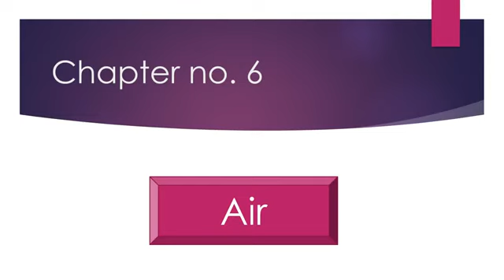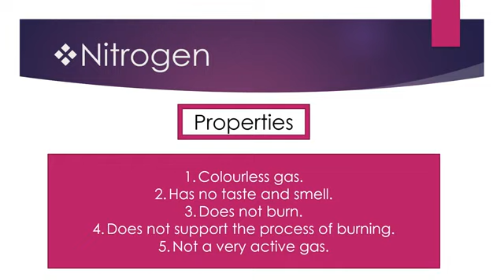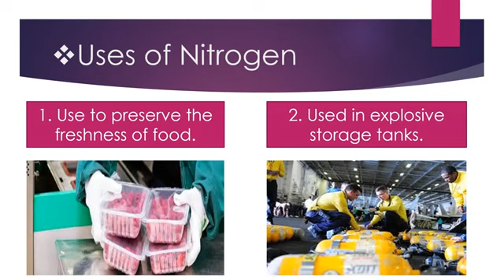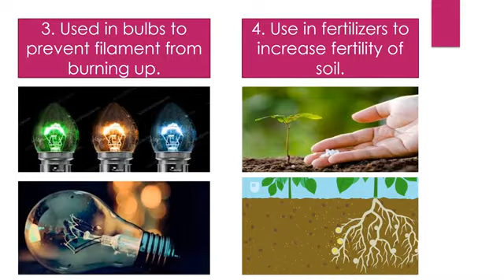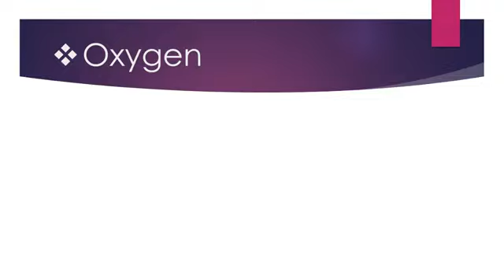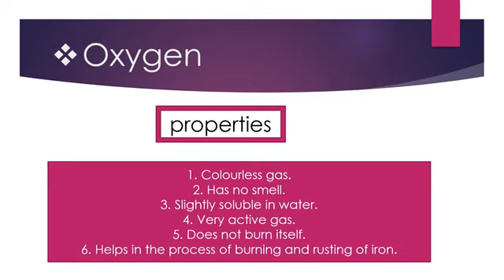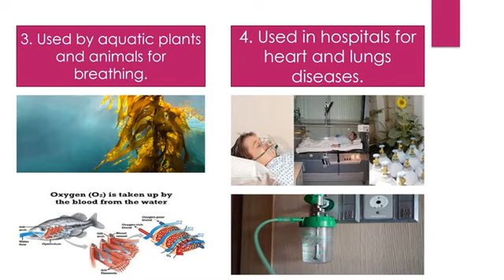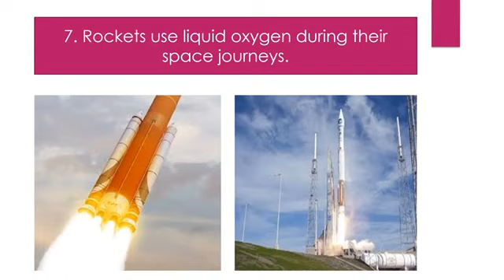Class 6 subject science topic air